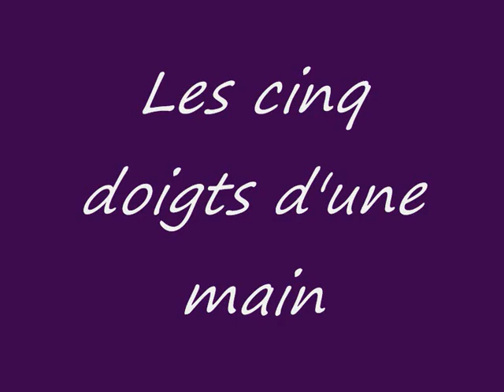Miss Dominique - Les cinq doigts d'une main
Miss Dominique revient avec un tout nouvel album "Si je n'étais pas moi", déjà dans les bacs. Au sonorité soul et motown elle nous montre tout son talent à travers ses chansons plus intimes les unes que les autres.